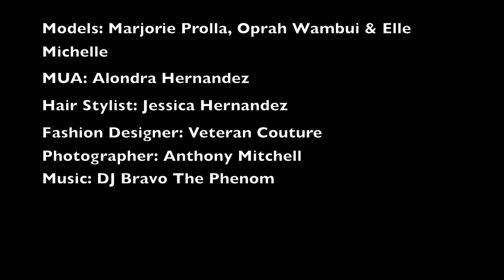DYNASTY Fashion Editorial by Veteran Couture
Dynasty is a collection of gowns, skirts, body suits and menswear. I utilized fabrics such chiffon, pleather, denim, printed woven and sparkly knits. I applied fabric manipulations techniques to create embellishments. This editorial got published in Sheeba Magazine and was showcased at RAW Los Angeles, CA.